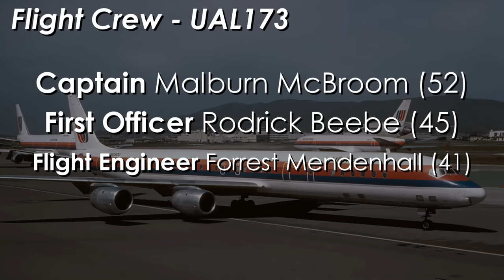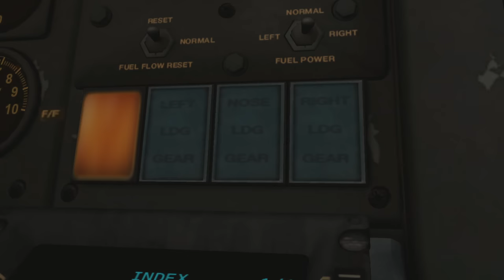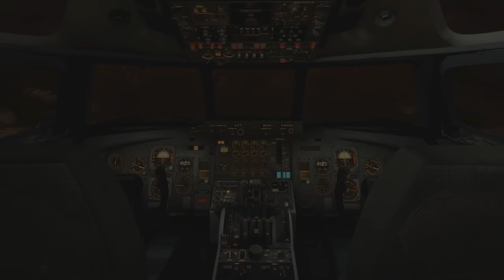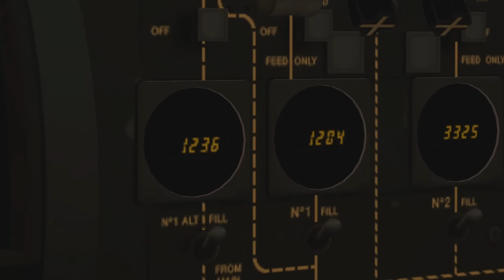A Pilot Who Wouldn't Land (United Airlines Flight 173) - DISASTER BREAKDOWN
On one of the last evenings of 1978, on December 28th, Disaster Struck in Portland Oregon. A Plane on a cross country trip from New York, was expected to land in Portland but never arrived. The plane was stuck in the air unable to land and today we’ll discuss why. The story of United Airlines Flight 173 is rather confusing. But it’s a story synonymous with pilot fatigue and how the focus on just one aspect of their situation created a far deadlier one that went undiagnosed.